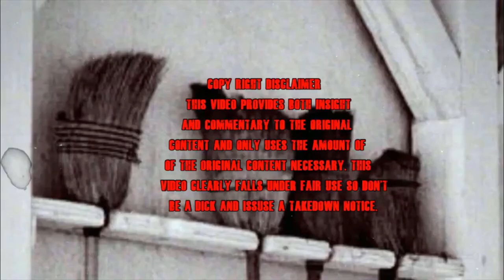Dragged Across Concrete Quick Review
A Quick Review Of Dragged Across Concrete

Like our Facebook page for the same and some terrible film memes.